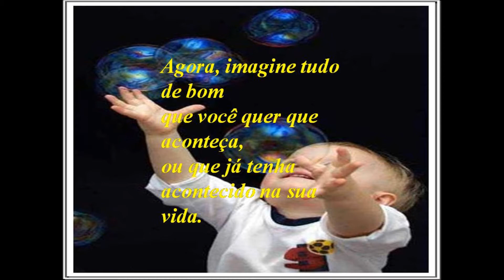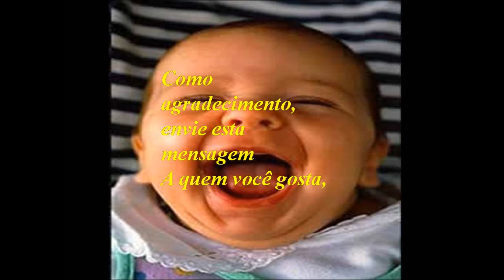Imagine um anjo...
Slide e transformado em vídeo pra poder levar essa mensagem a mais pessoas.